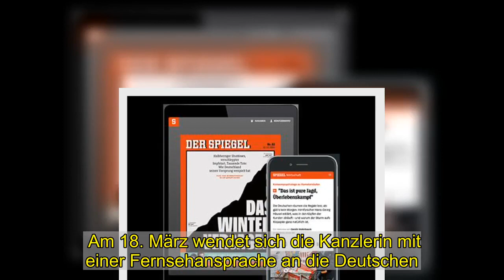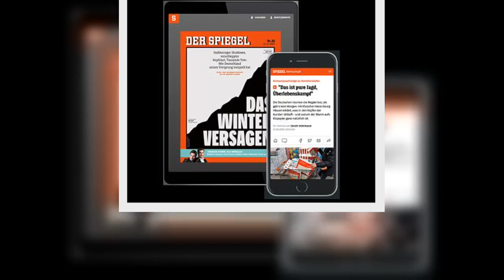Angela Merkel und ihre Corona-Politik: Die Abschiedstour der Krisenkanzlerin - DER SPIEGEL - Politik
Im Frühjahr 2020 erscheint im »Journal of Public Health« der Universität Oxford ein dreiseitiger Artikel. Es geht um Angst und Depressionen als Folge der Covid-19-Pandemie in Deutschland. Die Autoren arbeiten als Wissenschaftler an den Unis Düsseldorf und Duisburg-Essen, auf dem Höhepunkt der ersten Infektionswelle befragen sie im März 12 244 Menschen, um die »Auswirkungen des Umgangs von Angela Merkel« mit der Pandemie »auf psychologische Nöte, Verhalten und Risikowahrnehmung« zu untersuchen.   Die Forscher sind Mediziner und Psychologen, doch ihre Studie ist hochpolitisch. Denn sie kommt zu dem Ergebnis, dass die bald 16-jährige Kanzlerschaft Angela Merkels in einem zentralen Punkt neu interpretiert werden muss. Am 18. März wendet sich die Kanzlerin mit einer Fernsehansprache an die Deutschen. Außer zu Neujahr hat sie das nie zuvor gemacht. Nicht in der Finanzkrise, nicht in der Griechenlandkrise und selbst in der Flüchtlingskrise nicht. Mehr als 20 Millionen Deutsche sehen zu, als Merkel am Abend auf dem Bildschirm erscheint. Kobaltblauer Blazer, farbige Halskette, zu ihrer Linken die Deutschlandfahne, im Hintergrund der Reichstag, mit den Händen formt sie die Merkel-Raute.  Weiterlesen mit  Spiegel Plus  Mehr Perspektiven, mehr verstehen.  Ihre Vorteile mit SPIEGEL+   Icon: Check   Der SPIEGEL als Magazin als App, E-Paper und auf dem E-Reader  Icon: Check   Alle Artikel auf SPIEGEL.de Exklusive Texte für SPIEGEL+ Leser  Icon: Check   Einen Monat kostenlos testen jederzeit online kündbar   Ein Preis nur € 19,99 pro Monat   Jetzt für 0,00 € ausprobieren Jetzt kaufen Pfeil nach rechts   Sie haben bereits ein Digital-Abonnement?  Hier anmelden   iTunes-Abo wiederherstellen  SPIEGEL+ wird über Ihren iTunes-Account abgewickelt und mit Kaufbestätigung bezahlt. 24 Stunden vor Ablauf verlängert sich das Abo automatisch um einen Monat zum Preis von zurzeit 19,99€. In den Einstellungen Ihres iTunes-Accounts können Sie das Abo jederzeit kündigen. Um SPIEGEL+ außerhalb dieser App zu nutzen, müssen Sie das Abo direkt nach dem Kauf mit einem SPIEGEL-ID-Konto verknüpfen. Mit dem Kauf akzeptieren Sie unsere Allgemeinen Geschäftsbedingungen und Datenschutzerklärung.